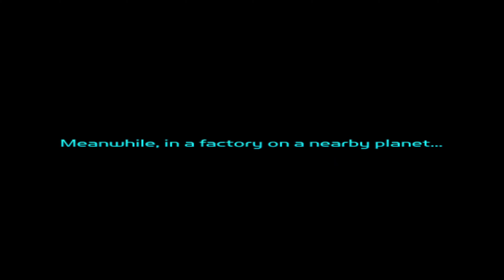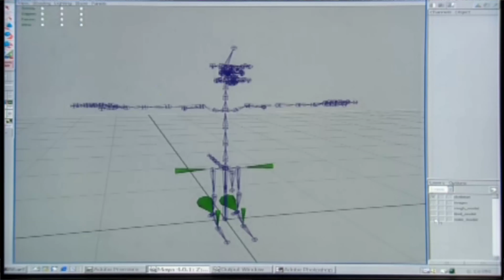Ratchet & Clank Walkthrough Part 17 Getting the Ultra Nanotech, the R.Y.N.O, Gold Weapons & Goodies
Hope You Enjoy Ratchet & Clank
Here is the Widescreen Patch here is how to apply it
1. Download the file and put it in the patches folder
2. Go to PCSX2's settings and find Graphics go to it and tick apply widescreen patches then click close from now on it'll automatically load the patches when you load a game if you have the files in the right folder